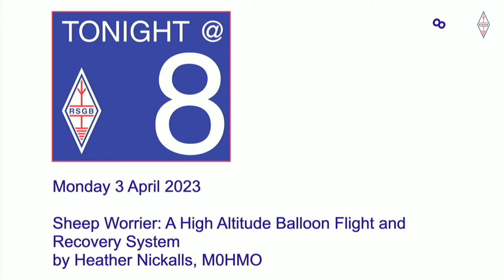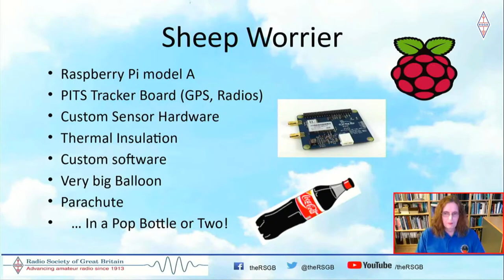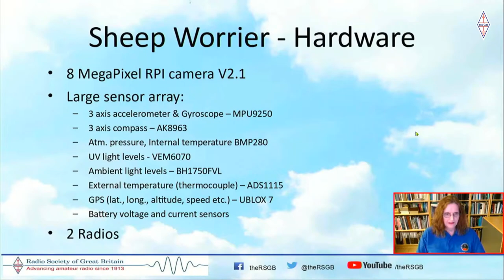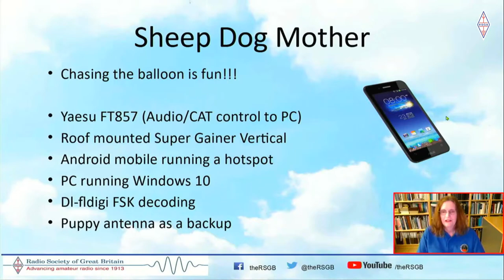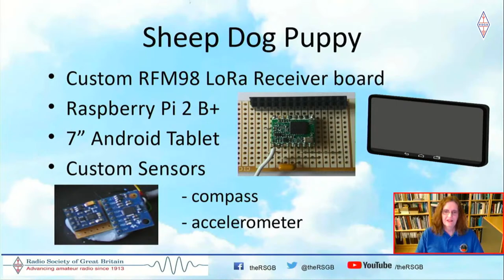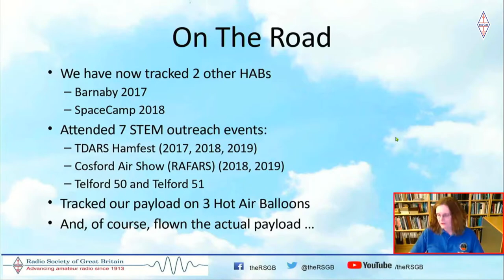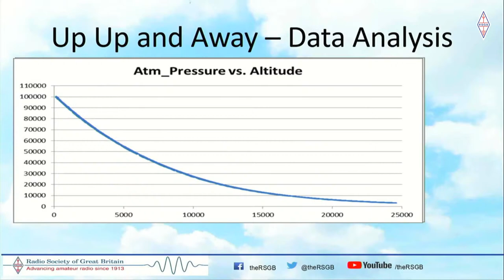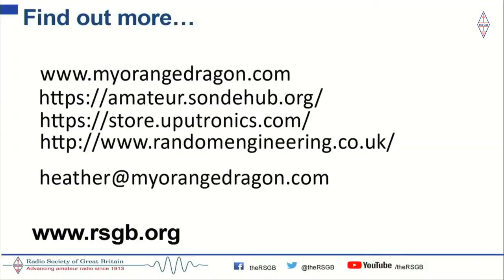RSGB Tonight@8 - Sheep Worrier: High Altitude Balloon Flight & Recovery by Heather Nickalls, M0HMO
Heather’s presentation
In this talk she will cover an introduction to flying HABs (High Altitude Balloons), the radio systems involved, some science experiments she did on their flights, the recovery system she developed to help find the payload when it lands and, of course, lots of pictures from “almost” the edge of space.

About Heather
Ever since making her first computer in 1982 Heather has enjoyed playing with computers and electronics. She spent most of her career travelling around the world fixing customers’ problems with their software or hardware projects before retiring in 2016 so that she could stay at home and fix problems with her own software and hardware projects.

She discovered amateur radio in 2012 but virtually never gets on air as she is always too busy making things so that she can get on air.

She is interested in everything from quantum computer program design to PIC programming, vintage cars, anything to do with space or astronomy and every aspect of radio from DC to Light especially if it has an SDR in it.

First shown on 3 April 2023